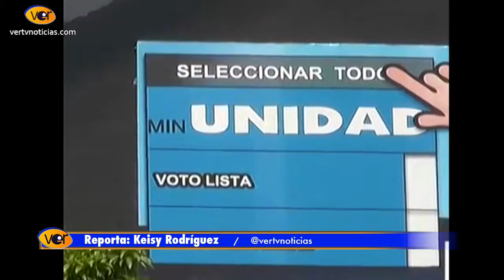Ahora la MUD deberá comprobar que su partido nació primero tras declaraciones de Min-Unidad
Las semejanzas de sus tarjetas en el tarjetón electoral, han ocasionado un ambiente de tensión, entre ambos partidos políticos.